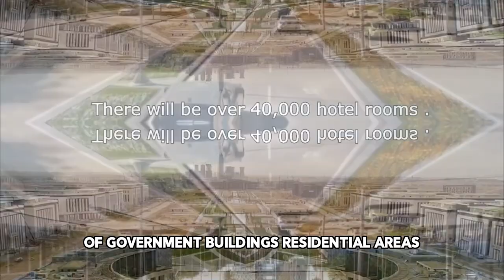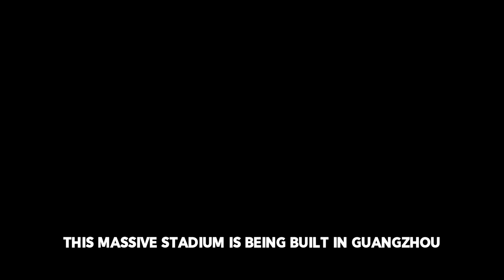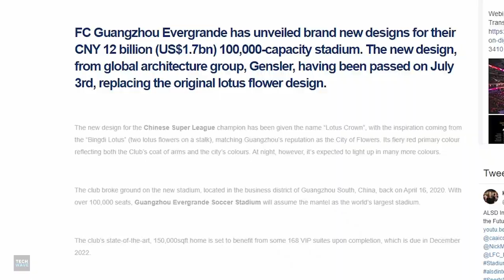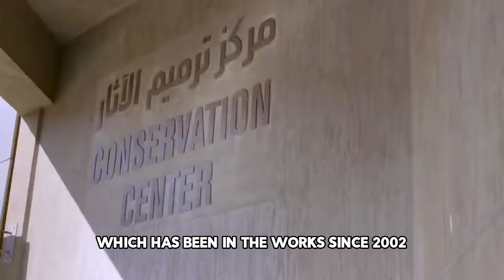10 Amazing Ongoing Construction Project In The World.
The construction of basic fundamental services in order to stimulate economic growth and improve the quality of life is what we term as infrastructural development in this 21 century. Most advanced economies have gone through periods of intensive infrastructure building that have improved the efficiency and competitiveness of regions. These ambitious projects are pushing the limits of engineering and design, and they will have a significant impact on the countries and regions where they are being built. Welcome to our video about ten impressive megaprojects that are under construction. From new cities and stadiums to bridges and museums, these megaprojects are worth following as they progress towards completion. Before we dive in, as usual, a like on this video will be very much appreciated.